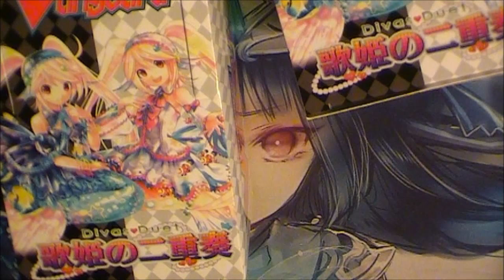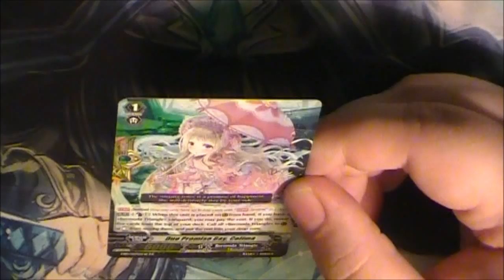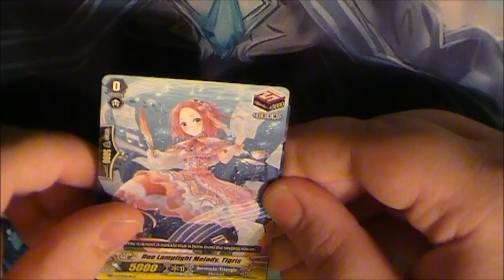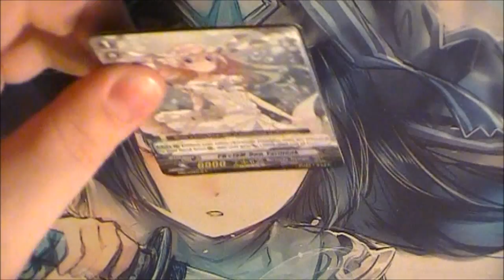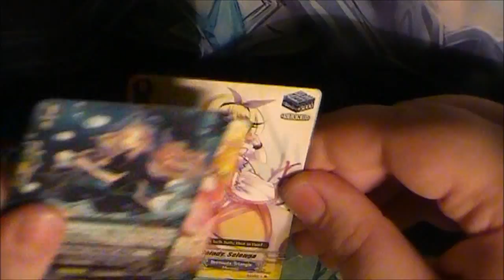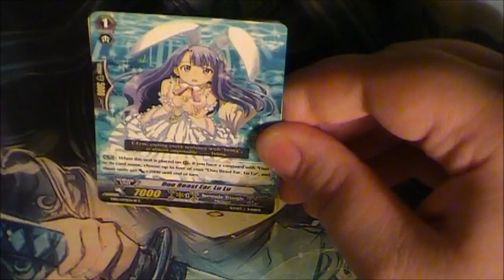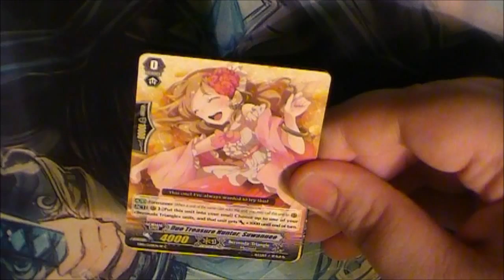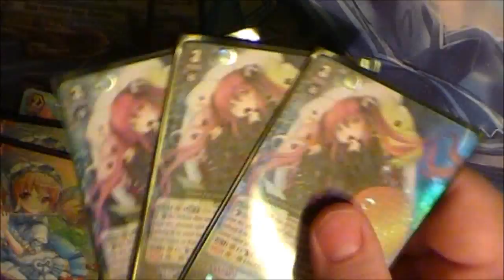Cardfight Vanguard Divas Duet Box Opening 16-18 Of 34 Part 7 Under The Sea A Fairytale Come True!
If you wonder why I'm Sounding Tired, Mispronouncing card and set names And sounding like a silly moron. That is because I made a stupid mistake of recording all 34 boxes when i was Tired and it took me 5 hours. hope you will like my video anyway and comment like and subscribe and have fun just like i did when i
opened this boxes.

Divas Duet Challenge: Get a Playset Of all cards in the set in
black and white versions Except for SP cards that is impossible.